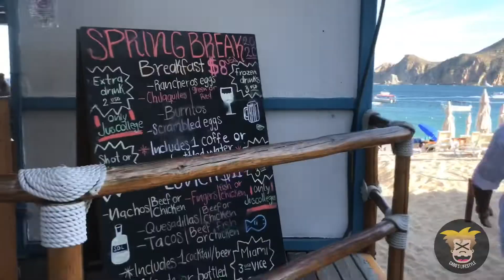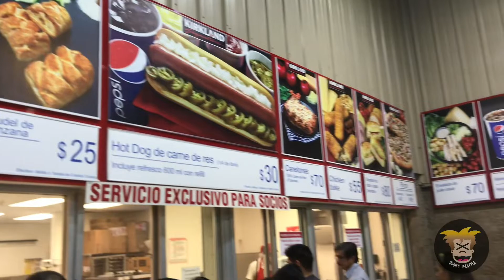Spring break 2020 Cabo San Lucas (chuyvaldez)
Una probadita para que se den una idea de cómo se vive el spring break en pleno 2020 y en medio de la pandemia que nos afecta bendición para el mundo entero !